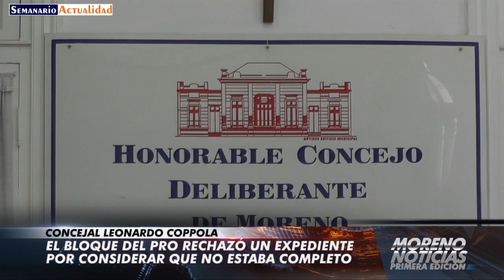El bloque del PRO rechazó un expediente por considerar que no estaba completo Leonardo Coppola